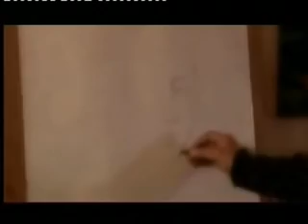Aqil Məmmədov - Sarı çiçəyim (nostalji)